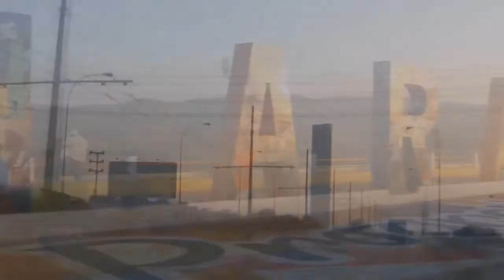TUS PALABRAS "estado para whatsapp" BARQUISIMETO